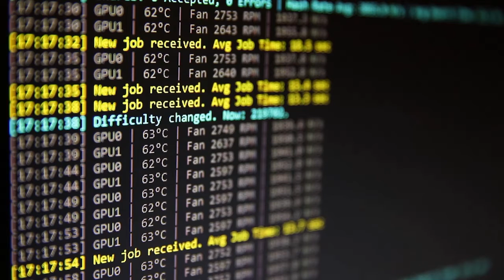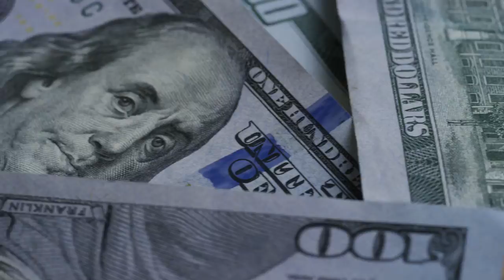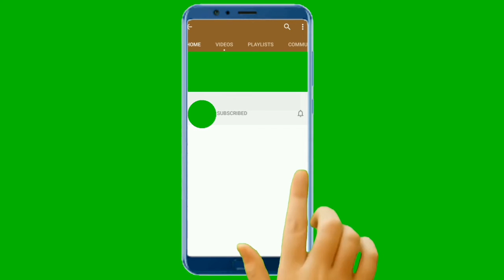Whether cryptocurrency is legal | is Bitcoin legal in India | Legality of crypto | Legal Cosmology